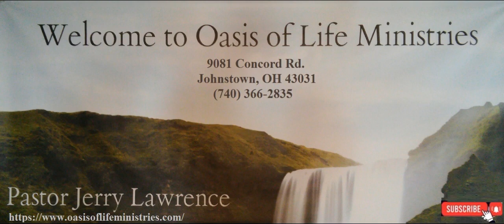FIVE POINTS TO REVIVAL AND GLORY, part 2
The earth SHALL be filled with His Glory . . . but for that to happen, the Church must prepare for it.  Do you know how? Starts with a Revival — you, yourself FIRST, then the whole, then the world. Part 2